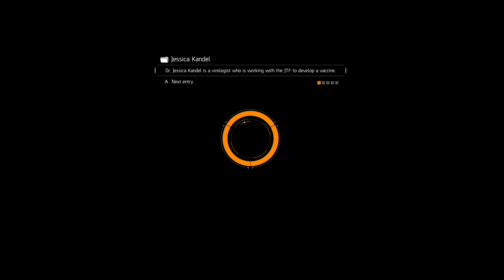This is toxicity at its peak...1.8 the division.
Sadly there is many more ppl out there like this. If you guys want to report him go ahead. Scum like him don t deserve to be on a platform where he can spread his negativity. I find it comical. Don't even get me started about him saying Hitler was doing the right thing..